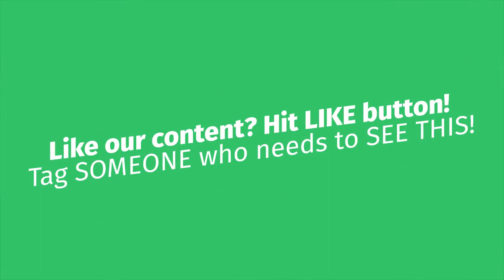Wow ASMR Chocolate Dessert & Ice Cream Decorating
In this videos, I had do compilation of multiples about Ice Cream that why i call it "Ice Cream Complications". I composed together the Ice Cream Rolls , Street Food Ice Cream,
Homemade No Machine Ice Cream, Cookie Dough Ice Cream, amazing ice cream factory, Inside The Ice Cream Factory , AWESOME MACHINES ICE CREAM, Ice cream making machine and more...
Hope You Guyz Enjoyed This Video.